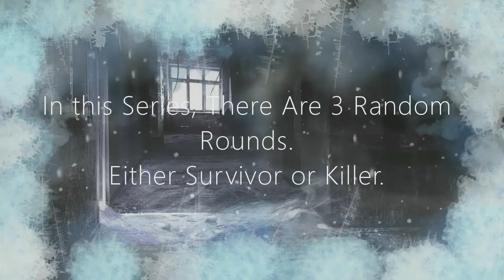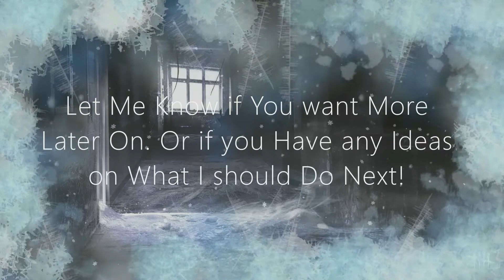DBD 3 Random Rounds Ep. 10 (Don't Know Why My Mic is Off)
Mic Will Be On Again Soon, I Promise, Or do you prefer the Silence?